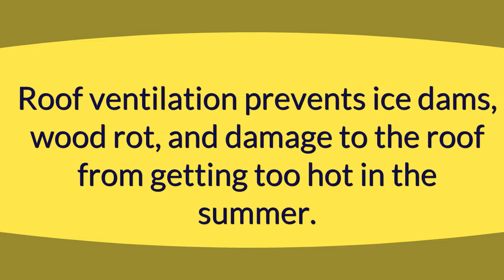Roof Ventilation in New England: The Importance of Airflow in the Attic Space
Is your attic space hot and stuffy? A hot attic leads to a lot of problems throughout the year, but especially during the summer and winter. If you want to avoid rotted wood beams and sky-high energy bills, be sure to read more about the importance of roof ventilation